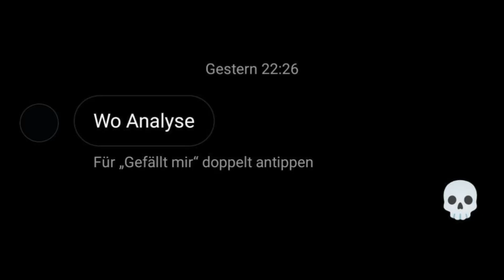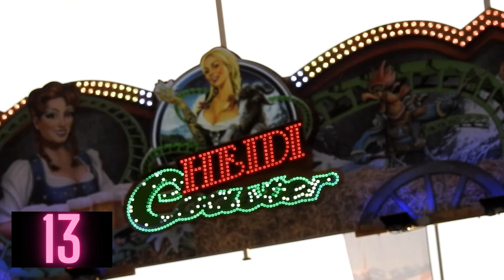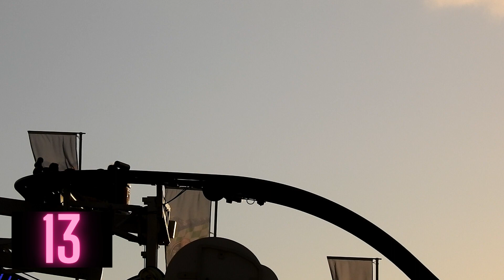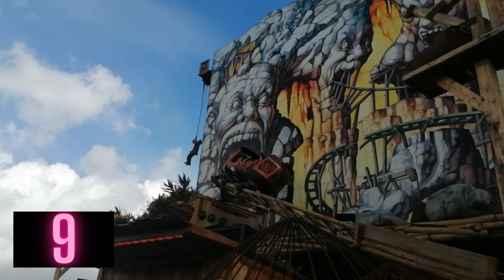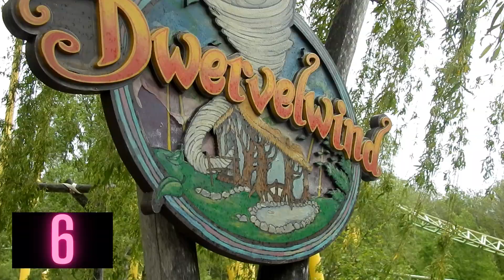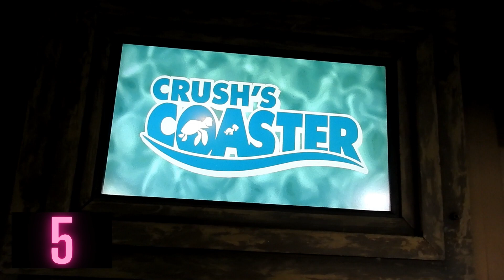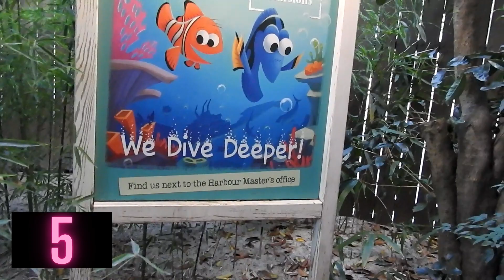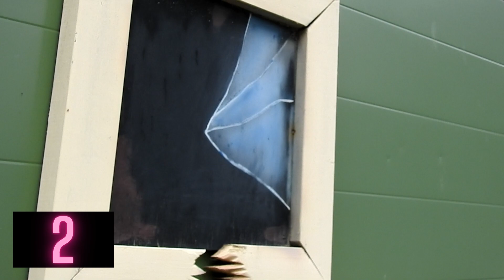Alle Spinning Coaster ranken die ich gefahren bin... | Random Rankings